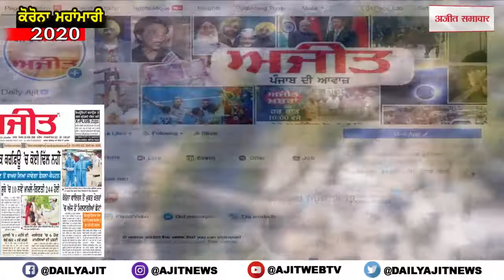ਗੁਰੂ ਹਰਸਹਾਏ : ਬੈਂਕ ਕਰਮਚਾਰੀਆਂ ਤੋਂ ਖਾਤਾ ਧਾਰਕ ਪ੍ਰੇਸ਼ਾਨ